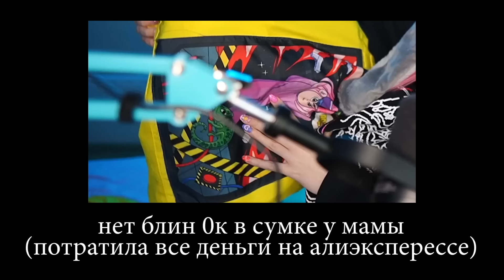ОЖИДАНИЕ и РЕАЛЬНОСТЬ - Алиэкспресс *у меня выпал глаз* 🥲